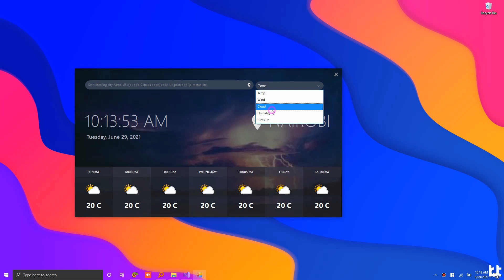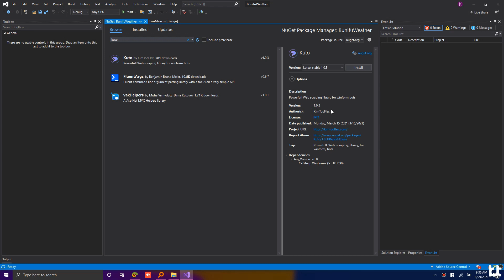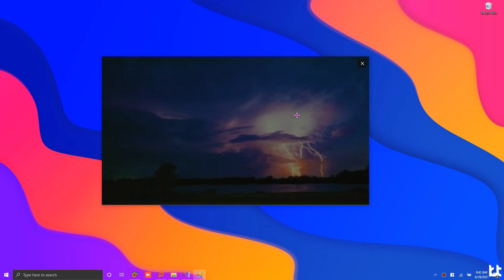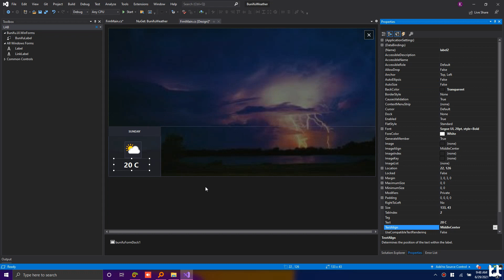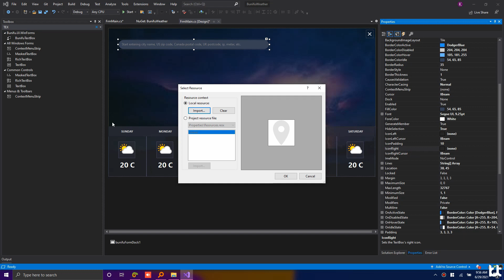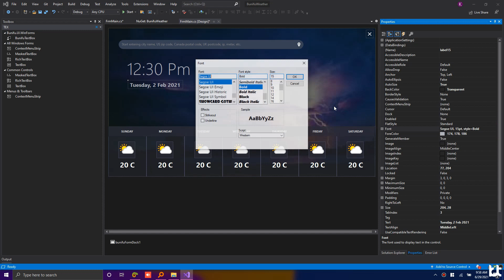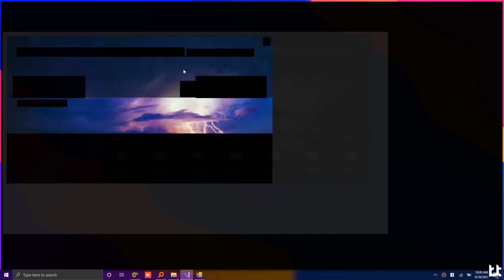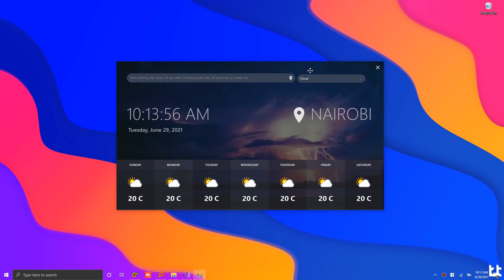Modern Weather Desktop App - C# Bunifu Framework